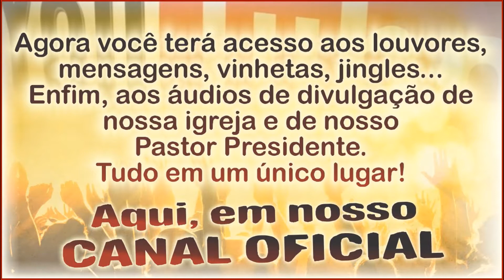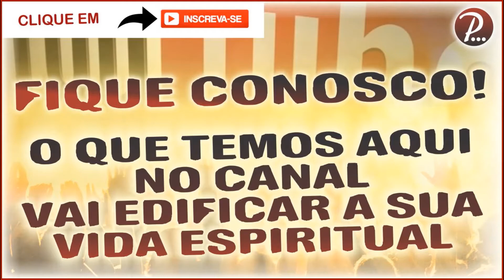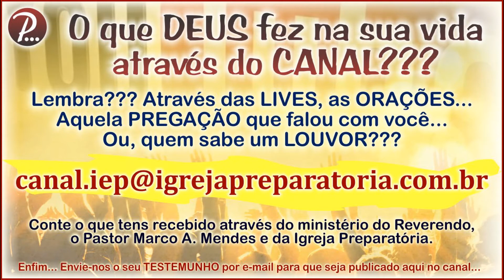O JUÍZO VEM | Pastor Marco Antonio Mendes | Daniel 12.2 | 22/Out/2019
Estudo Ministrado na  SANTA CEIA das Primícias , em 22 de outubro de 2019, no Templo Sede da Igreja Evangélica Preparatória, pelo Pastor Presidente Fundador, Reverendo Marco Antonio Mendes.

O JUÍZO VEM | Pastor Marco Antonio Mendes

** SE VOCÊ É AMANTE DESTA OBRA E DEUS COLOCOU EM SEU CORAÇÃO O PROPÓSITO DE ABENÇOAR ESTE MINISTÉRIO, CONTRIBUA: